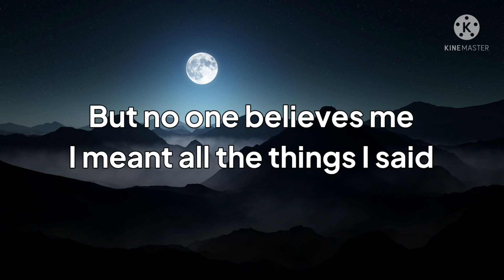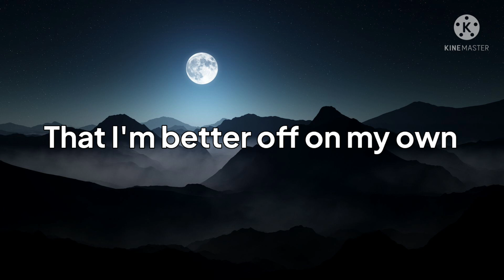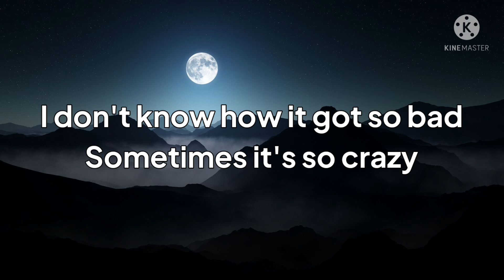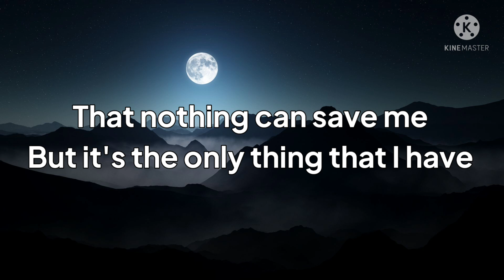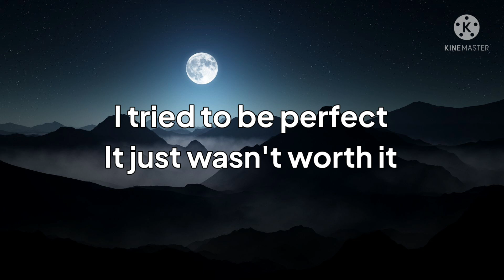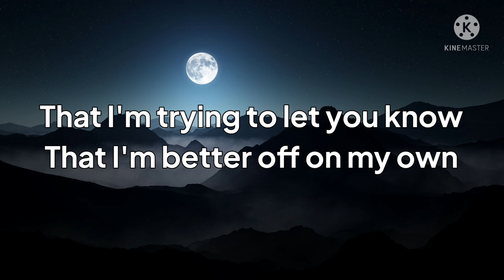Pieces - sum 41